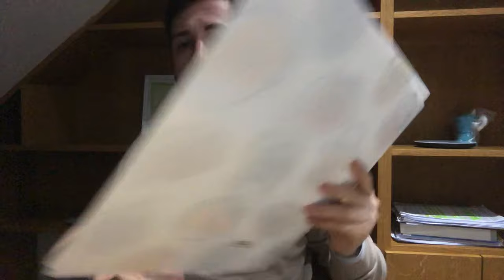IKEA a Londra: Ma che felicità! 😅😜🇬🇧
Siamo andati a comprare un paio di cose all'IKEA di Londra (Croydon). Antonio voleva comprare 2 tazze e 2 piatti ma Giuliana non era della stessa idea. Guardate il video e capirete perché. 😜

INFO & CONTATTI